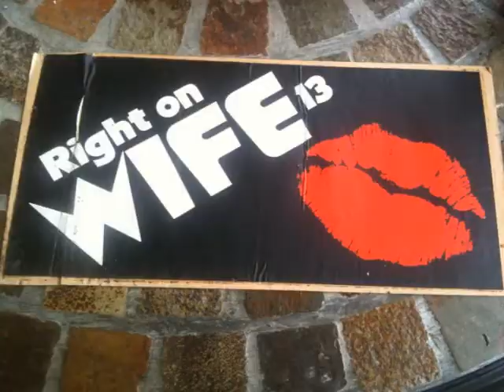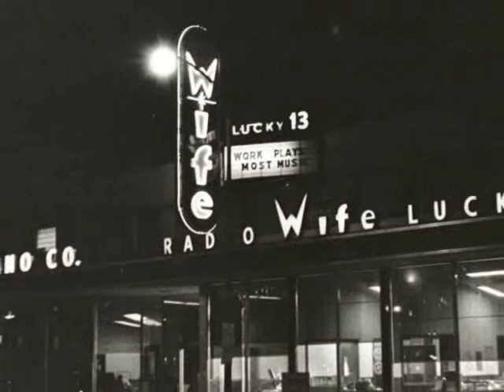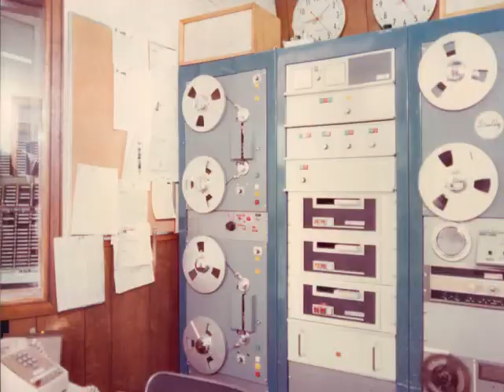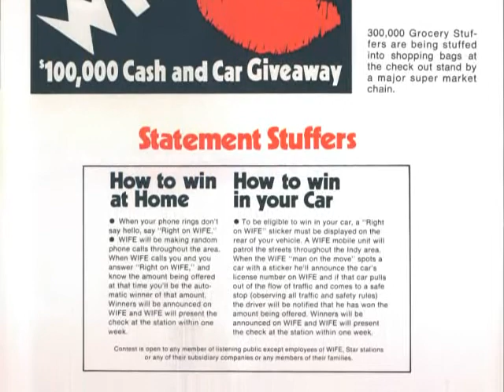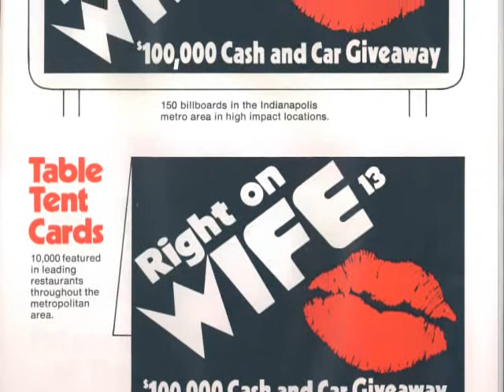WIFE Mike O'Brien 7 3 1974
Aircheck from 1310 WIFE Indianapolis.   Mike O'Brien your overnight host.   Also note the Casey Kasem promo with live tag from Mike, promoting the Best of the 70s special American Top 40 airing that week.